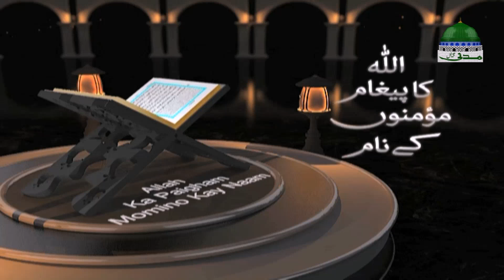ALLAH Ka Paigham Ep 37 – Tum Apni Fikr Karo - تم اپنی فکر کرو – Madani Channel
Dekhiye Madani Channel Ka Aik Aur Khubsurat Islahi Silsila "ALLAH Ta'ala Ka Paigham"

EPISODE 37 & TOPIC: "Tum Apni Fikr Karo - تم اپنی فکر کرو"

Insaniyat ki islah aur insaniyat ki falah kay leye ALLAH Ta'ala Ka Paigham Momino Kay Naam

Musalmano Tak Pahuchne Ke Liye Madani Channel Ki Aik Aur Koshish